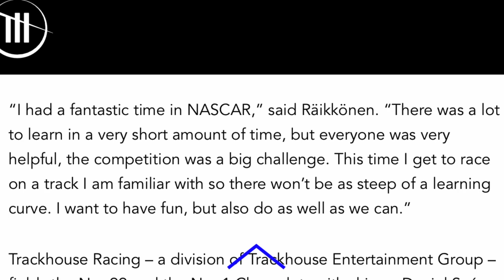BREAKING NEWS: Kimi Raikkonen to return to NASCAR with Trackhouse’s Project 91 at COTA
Project 91 will return at the circuit of the Americas NASCAR Cup Series Race at the end of March. Kimi Raikkonen will once again be the driver after making his first start at Watkins Glen in August. How do you think Kimi will do?